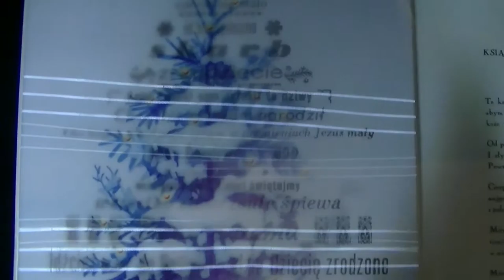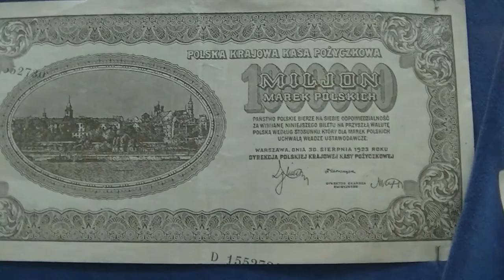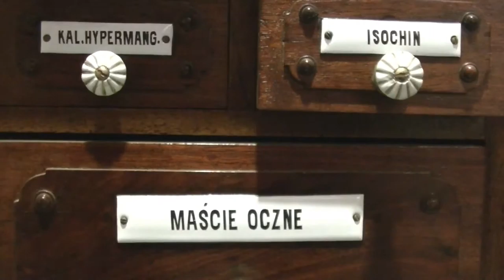Noc muzeów w Łodzi 2016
Subiektywnie wybiórcze migawki z "Nocy Muzeów" w Łodzi (maj 2016).